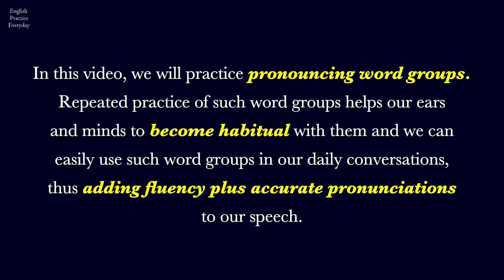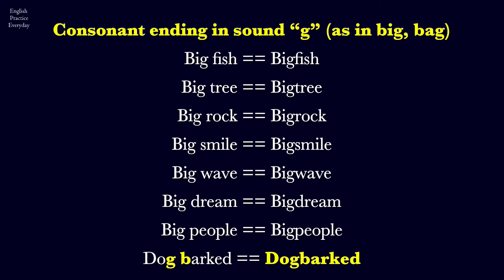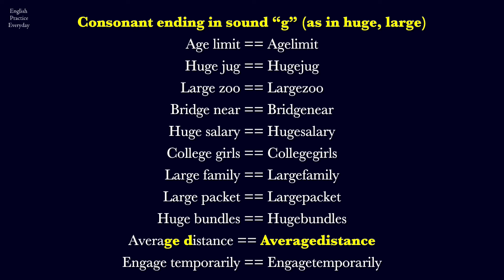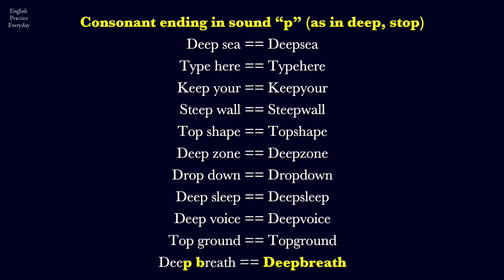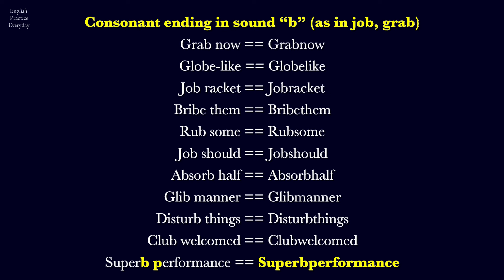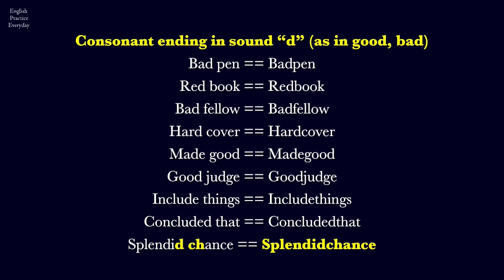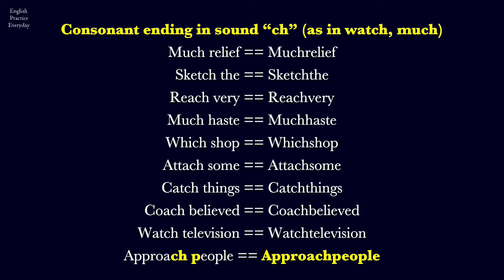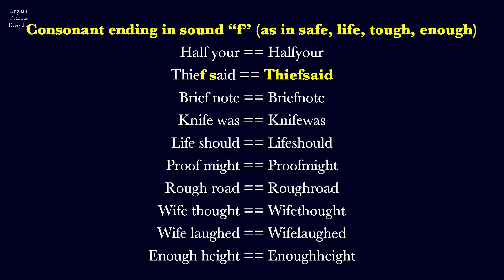Improve Diction & Speak Fluently by Connecting Words | English Speaking Made Easy | Fluency Practice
In this video we will practice how to connect two consonants and how to pronounce those connections.

I urge you to go through the entire practice session to improve your diction and understand how words get connected to make speech more fluent.